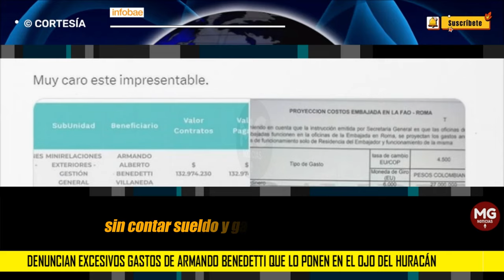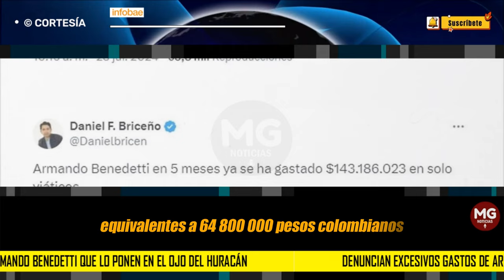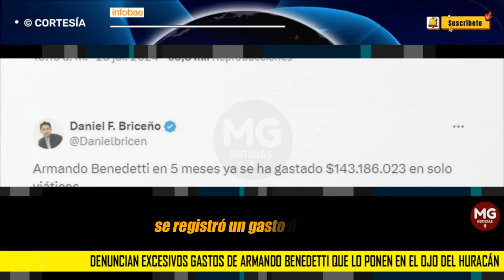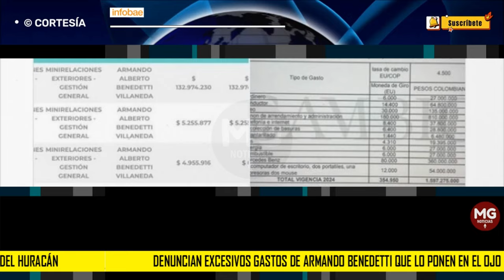BENEDETTI EN EL OJO DEL HURACÁN 🚨 Denuncian excesivos gastos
Denuncian excesivos gastos de Armando Benedetti que lo ponen en el ojo del huracán: “Muy caro este impresentable”
El concejal Daniel Briceño desató una nueva controversia al revelar que los gastos anuales de la embajada de Colombia ante la FAO, incluyendo oficinas, mantenimiento y un vehículo de lujo, asciende a millones.
INFOBAE